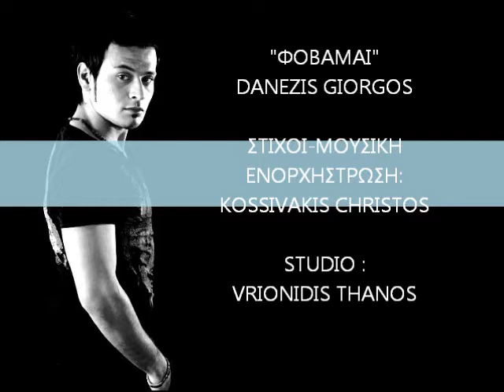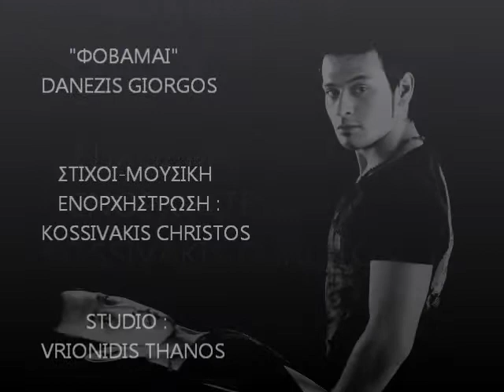DANEZIS GIORGOS-FOVAMAI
Ένα τραγούδι του Δανέζη Γιώργου με τίτλο "Φοβάμαι" σε μουσική και στίχους Κοσσιβάκη Χρήστου .

One song of the singer Danezis George, titled "Φοβάμαι" (I'm scared).
Music and lyrics by Kossivakis Christos.

ΤΙΤΛΟΣ :

ΦΟΒΑΜΑΙ

ΕΡΜΗΝΕΙΑ :

ΓΙΩΡΓΟΣ ΔΑΝΕΖΗΣ

ΜΟΥΣΙΚΗ ΣΤΙΧΟΙ ΕΝΟΡΧΗΣΤΡΩΣΗ :

ΚΟΣΣΙΒΑΚΗΣ ΧΡΗΣΤΟΣ

STUDIO :

VRIONIDIS THANOS

ΣΤΙΧΟΙ:

ΤΟ ΠΡΩΙ ΞΥΠΝΑΩ ΜΟΝΟΣ ΜΟΥ
ΚΑΙ ΝΙΩΘΩ ΤΟ ΚΕΝΟ
ΚΑΙ ΤΟ ΑΠΟΓΕΥΜΑ Ο ΠΟΝΟΣ ΜΟΥ,
ΜΟΥ ΛΕΕΙ ΕΙΜΑΙ ΕΔΩ
ΚΑΙ ΚΑΘΩΣ Η ΝΥΧΤΑ ΕΡΧΕΤΑΙ
ΦΟΒΑΜΑΙ ΠΙΟ ΠΟΛΥ
ΠΩΣ ΘΑ ΞΗΜΕΡΩΣΕΙ ΤΩΡΑ ΠΙΑ
ΘΕΕ ΜΟΥ Η ΝΥΧΤΑ ΑΥΤΗ...

ΦΟΒΑΜΑΙ ΘΕΕ ΜΟΥ ΠΟΣΟ ΦΟΒΑΜΑΙ
ΦΟΒΑΜΑΙ ΜΗΠΩΣ ΕΧΕΙ ΧΑΘΕΙ
ΔΕΝ ΘΑ Τ`ΑΝΤΕΞΩ ΩΣ ΤΟ ΠΡΩΙ

Κ ΟΤΑΝ ΞΗΜΕΡΩΣΕΙ ΤΩΡΑ ΠΙΑ
ΚΑΙ ΕΣΥ ΕΧΕΙΣ ΧΑΘΕΙ
ΚΑΙ ΤΑ ΜΑΤΙΑ ΜΟΥ ΣΤΑ ΜΑΤΙΑ ΣΟΥ
ΣΤΑΖΟΥΝ ΣΑΝ ΤΗΝ ΒΡΟΧΗ
ΚΑΙ Ο ΠΟΝΟΣ ΜΟΥ ΠΑΡΑΠΟΝΑ
ΠΟΛΛΑ ΕΧΕΙ ΝΑ ΠΕΙ
ΜΑ Η ΑΓΑΠΑΗ ΜΟΥ ΓΙΑ ΣΕΝΑΝΕ
ΠΟΤΕ ΔΕΝ ΘΑ ΧΑΘΕΙ

ΦΟΒΑΜΑΙ ΜΗΠΩΣ ΕΧΕΙ ΧΑΘΕΙ ΦΟΒΑΜΑΙ ΘΕΕ ΜΟΥ ΠΟΣΟ ΦΟΒΑΜΑΙ ΔΕΝ ΘΑ Τ`ΑΝΤΕΞΩ ΩΣ ΤΟ ΠΡΩΙ